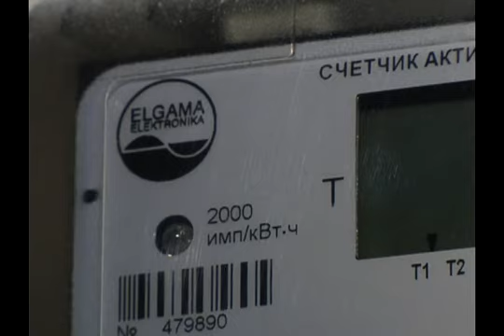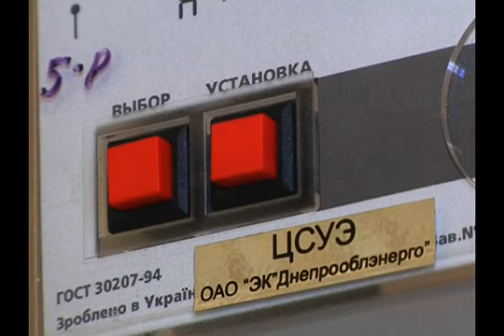Новые системы учета электроэнергии